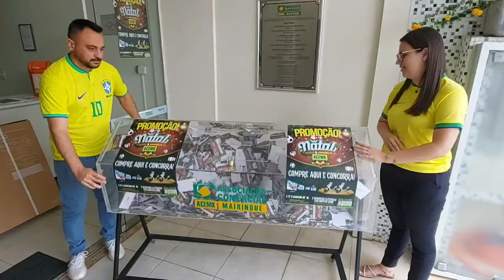Natal Verde & Amarelo da Associação Comercial de Mairinque - 28/11/2022 segundo sorteio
Segundo sorteio do Natal Verde & Amarelo da Associação Comercial e Empresarial de Mairinque em 28 de novembro de 2022.